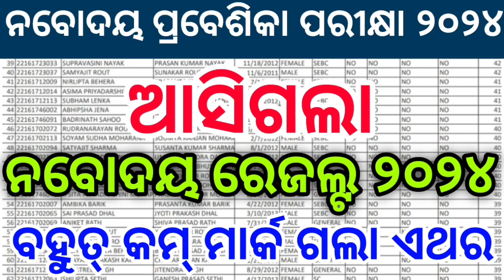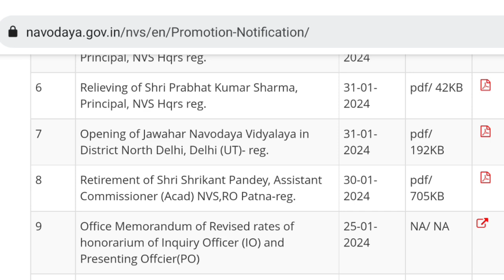Navodaya Vidyalaya Exam Result 2024 | jnv result 2024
Online Classes For Navodaya:-

Navodaya vidyalaya online classes
navodaya vidyalaya entrance exam 2024 class 6 question paper in english
navodaya vidyalaya entrance exam 2024 class 6 in odia
navodaya vidyalaya entrance exam 2024 class 6 apply online
navodaya vidyalaya entrance exam 2024 class 9 preparation
navodaya vidyalaya entrance exam 2024 class 6 preparation
navodaya vidyalaya entrance exam 2024 class 11
navodaya vidyalaya entrance exam 2024 class 6 syllabus
jawahar navodaya vidyalaya class 9th question paper 2024
jawahar navodaya vidyalaya 9th class entrance exam question paper 2024
navodaya vidyalaya model paper 2024
jawahar navodaya vidyalaya model paper 2024
navodaya vidyalaya entrance exam 2024 class 6 question paper odia
navodaya vidyalaya entrance exam 2024 class 5 odia medium
jnv question paper 2024 class 6 odia medium
jnv question paper 2024 class 6 odia
navodaya 2024 question paper odia
navodaya vidyalaya entrance exam odia
navodaya vidyalaya entrance exam 2023 class 6 question paper odia
navodaya vidyalaya entrance exam 2023 class 5 question paper odia
jawahar navodaya vidyalaya entrance exam 2023 for class 6 odia
navodaya vidyalaya entrance exam 2023 class 5 odia medium
navodaya vidyalaya entrance exam 2023 odia

navodaya vidyalaya entrance exam 2024 class 6 answer key
navodaya vidyalaya entrance exam 2024 class 6 answer sheet
navodaya vidyalaya entrance exam 2024 class 6 answer key in english
jawahar navodaya vidyalaya entrance exam 2024 for class 6 answer key
navodaya vidyalaya entrance exam 2024 class 6 cut off
navodaya vidyalaya entrance exam 2024 class 6 cut off marks
jnv jsa cut off
jnv class 9th cut off 2023
jnv 2024 cut off marks
jnv class 11th cut off
jnv class 9th cut off 2024
navodaya vidyalaya entrance exam result 2024